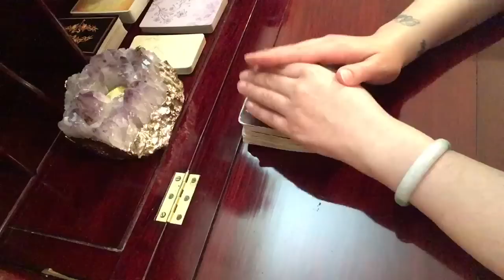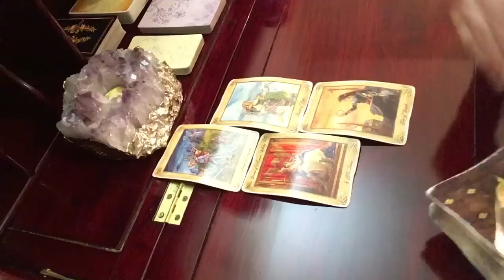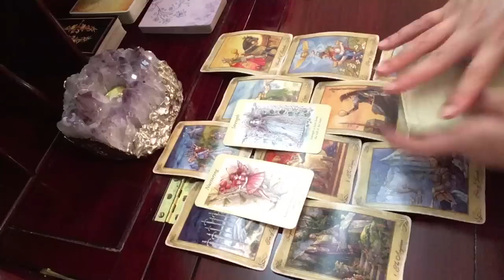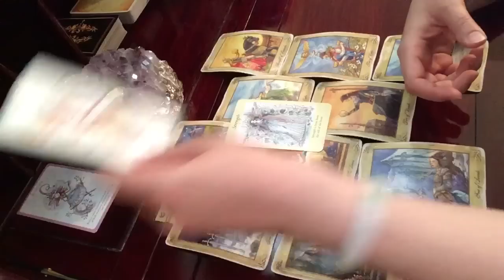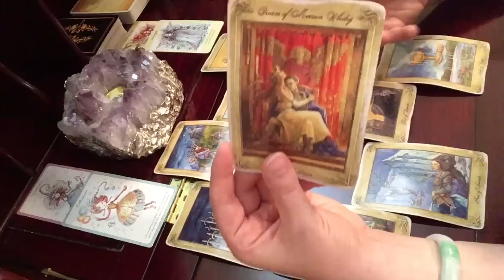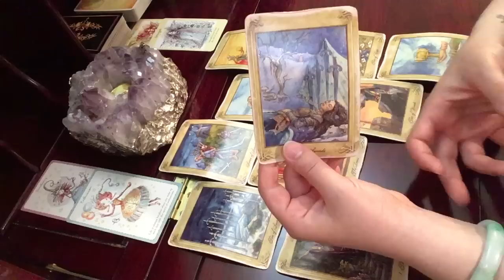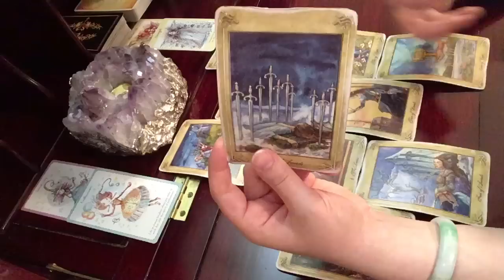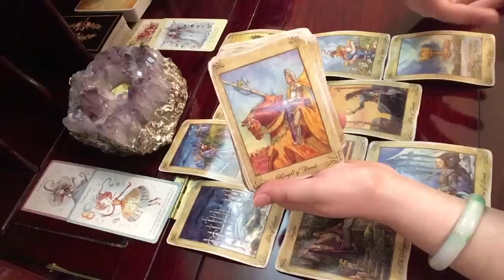Virgo June 1-10, 2019 // Guided To Amazing Places // Tarot Reading